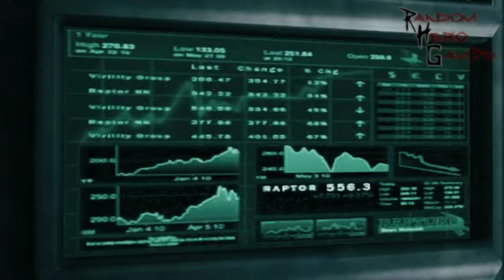DmC: Devil May Cry - Mission 1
Mission 1
-Really enjoy this first mission. Sets the tone of this reboot. I'm lovin' it.